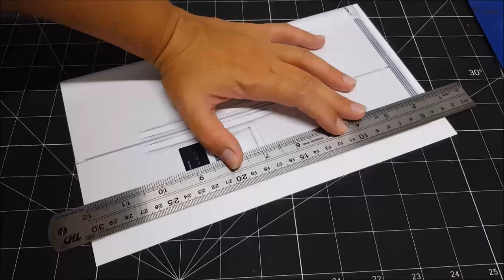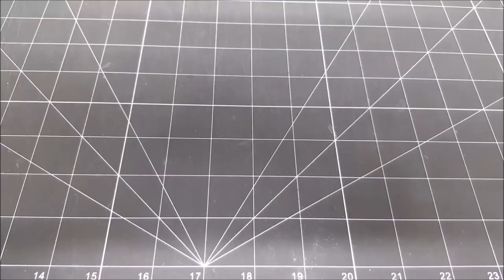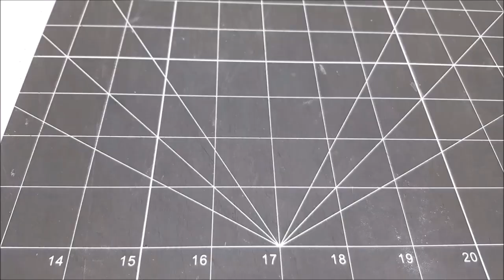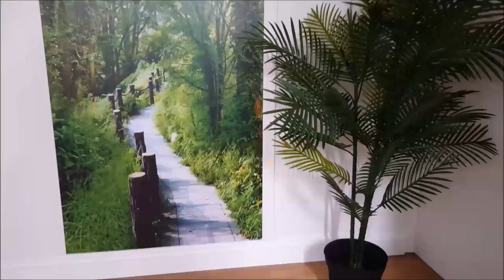DIY Doll Daycare | Part 2